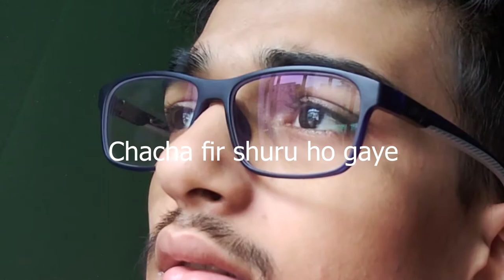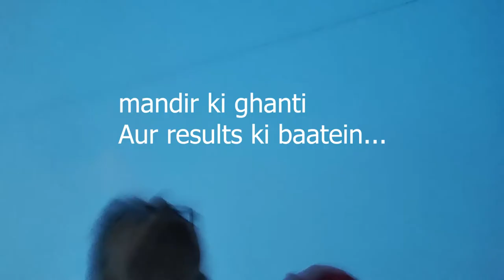12th CBSE results and I make Videos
talking about why I make videos and also about the CBSE results which just released on the same date.

Vlog 23 = Vlog 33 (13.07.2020)

I'm a roamer with a mobile phone, making videos for memory purpose and if you like it then thank you.
Te amo.